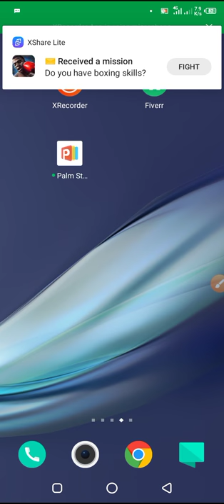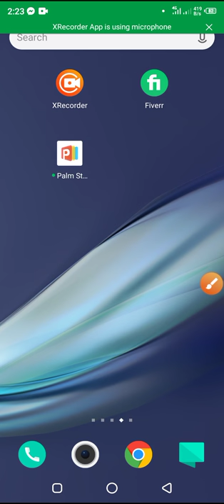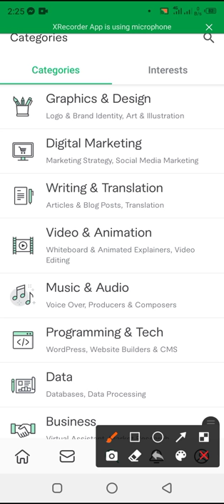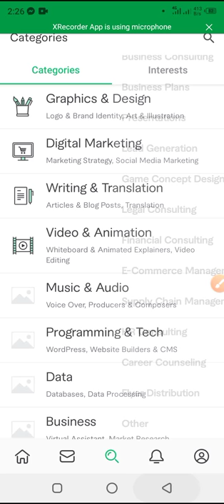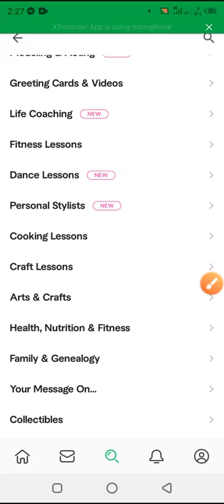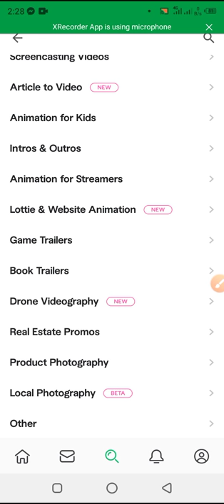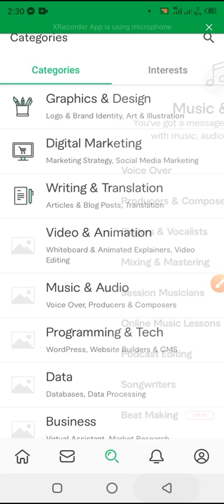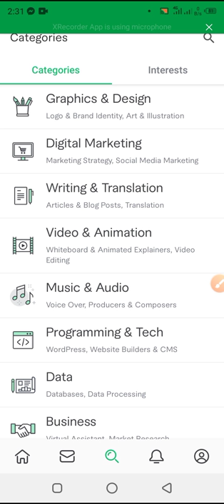without any skills you can work on Fiverr Urdu-/ Hindi video 2021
fiverr account
fiverr using
fiverr rules wa regulations